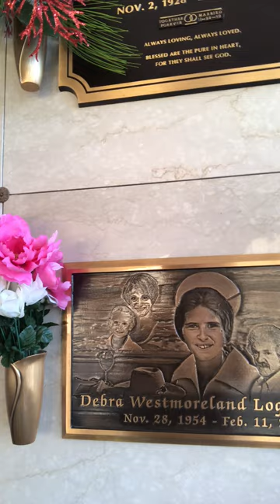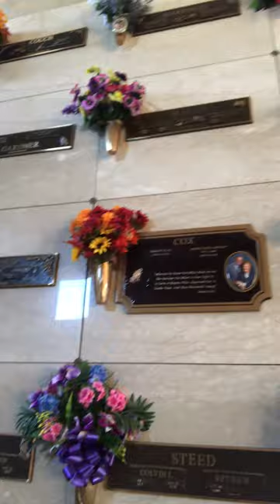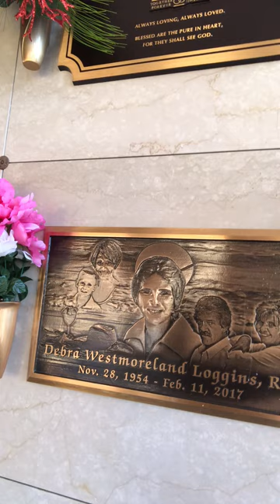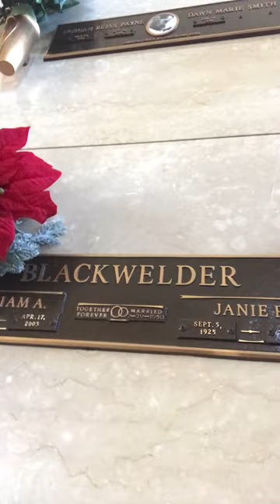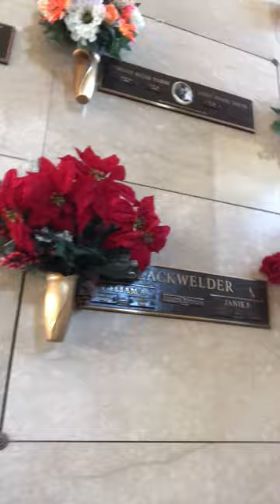They remembered me in the crypt